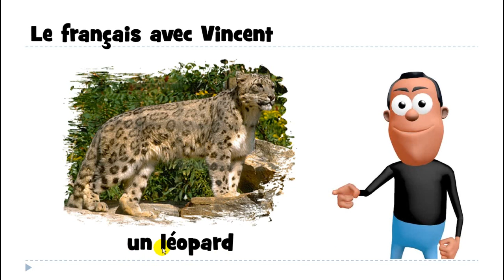เรียนภาษาฝรั่งเศส # 1 mot # un léopard